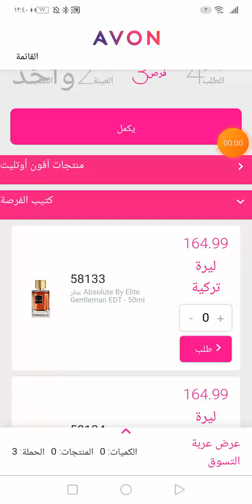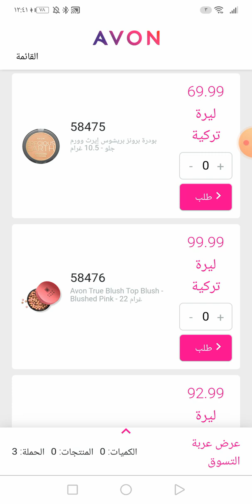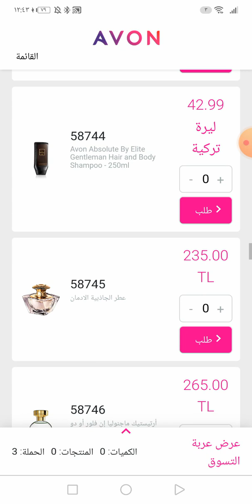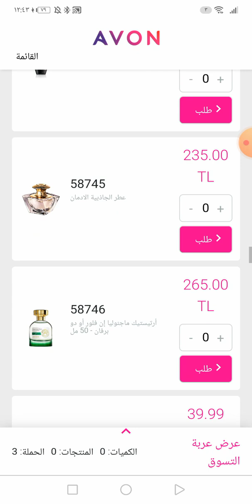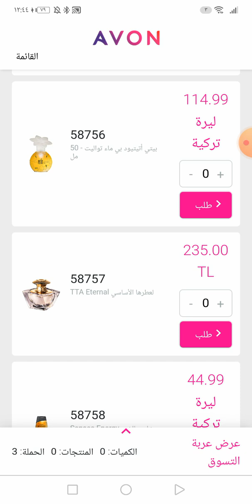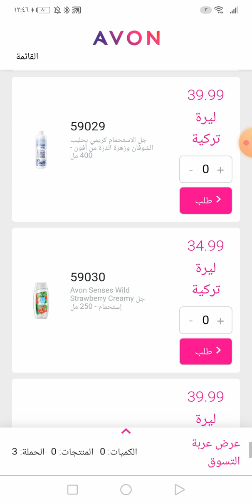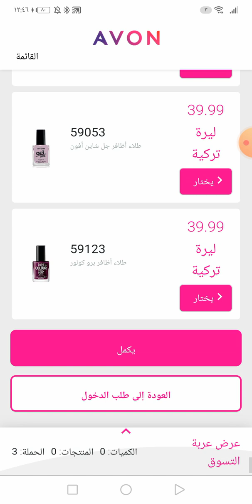منتجات الفرصات لشهر مارس من